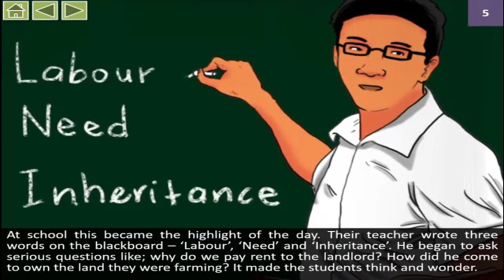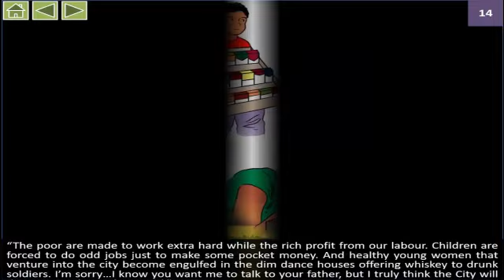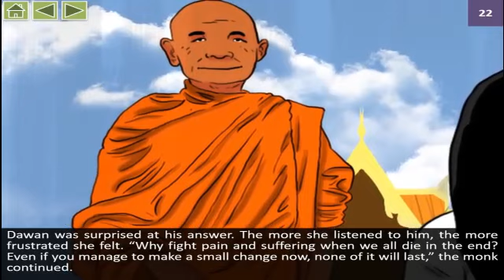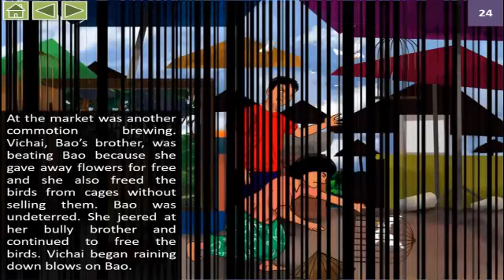Novel Sing To The Dawn l Animated Synopsis l KSSM KBSM Form 5 English Novel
Understand the whole novel easily by watching at the animation of it. It enables you to have a draft of the story-line for a better understanding.

The story of Sing to the Dawn revolves around a 14-year-old Thai girl named Dawan and her struggles to prove her worth in an anti feministic village. After winning a scholarship to further her studies at the city, Dawan faces much oppression from her Father, who forbids her from claiming it. Additionally, she also faces resentment and pressure from her brother to surrender her scholarship to him. However, this only sharpens her resolution to claim her right to a better education at the city.  Soon she gains the support of her mother and grandmother as well as a few others. After long perseverance, her father finally relents and grants her the permission to leave.

Please fill in the Google form after watching the videos😉

Kindly share to your friends if you found this helpful to you.
Hope all the SPM Candidates are able to benefit from our channel
Meanwhile, Stay Safe and Stay Healthy at home during this MCO period.

Credit to Myteach360